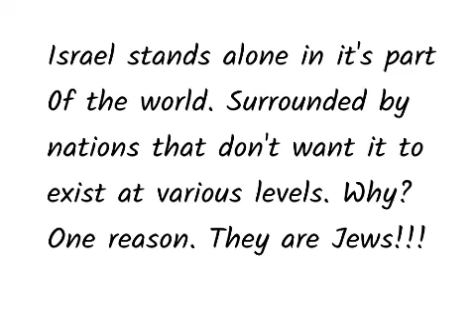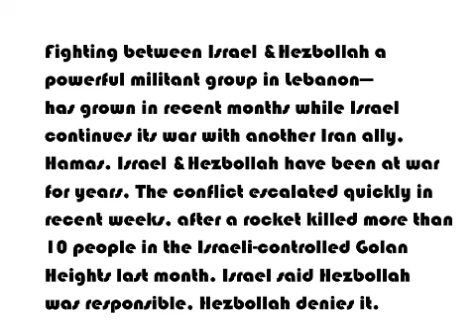Israel surrounded by enemies. Attacks on two fronts.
When, if ever, will Israel be admitted as a country in our world society? In
spite of their contributions the animosity towards them continues. And as I
see it there is only one reason for this heinous position. Israel is the homeland of the Jew,